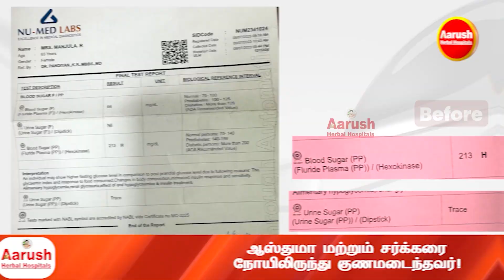சளி,இருமல்,தொண்டை வலிக்கு தீர்வு! நெஞ்சு சளி,மார்பு சளி, இருமல் குணமாக ஏற்பட காரணமும் மருவத்துவமும்!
சளி, இருமல், தொண்டை வலிக்கு தீர்வு ! நெஞ்சு சளி, மார்பு சளி, இருமல் குணமாக ஏற்பட காரணமும் மருவத்துவமும் ! | சித்த மருத்துவர் Dr. T . தேவி சரவண்யா | ஆருஷ் ஹெர்பல் ஹாஸ்பிடல்ஸ்

குளிர்காலத்தில் ஆஸ்துமா, ஆஸ்துமா தீவிரமாகிக் கொண்டிருக்கிறது என்பதை உணர்த்தும் சில எச்சரிக்கை அறிகுறிகள்!  | Siddha Dr.T.Devi Sharavanya | Aarush Herbal Hospitals